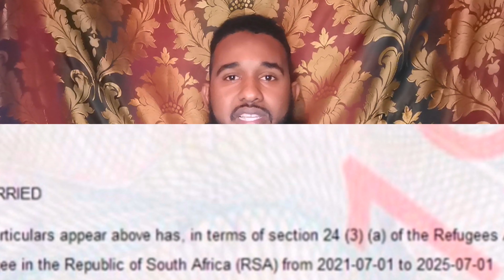Qaabkee sharciga online ugu xaresan karaa! South Africa